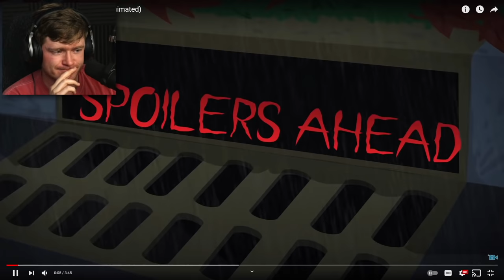Reacting to the EVOLUTION of PENNYWISE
Pennywise the dancing clown has been super scary since the first one was created, today we look all the way back and see which clown is the scariest!!